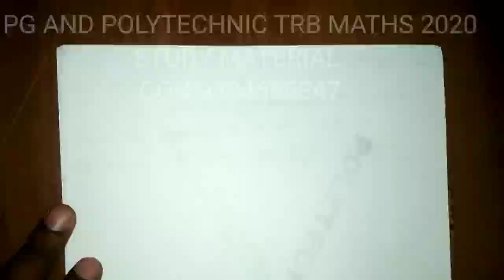PG AND POLYTECHNIC TRB MATHS 2020 || COMPLEX ANALYSIS RESIDUE RELATED PROBLEM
,Important problem related to redue of the complex valued function, pg and polytechnic trb maths, complex analysis important problem, singularity, isolated singularity, pole redues,